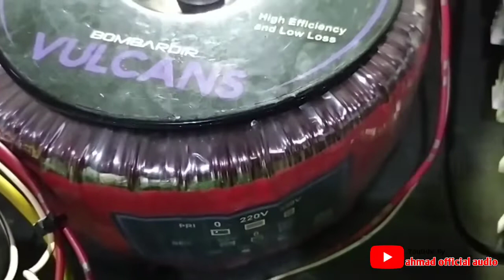cara pasang softar anti jeglek pada amplifer